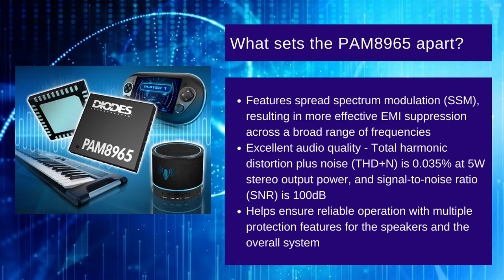Class-D Audio Amplifiers with Boost Converters Enable High-Quality/Power-Efficient Sound Systems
How does the PAM8965 resolve the issues of traditional Bluetooth speakers? Diodes Incorporated's Leo Zhang explains in our latest Perspective blog.